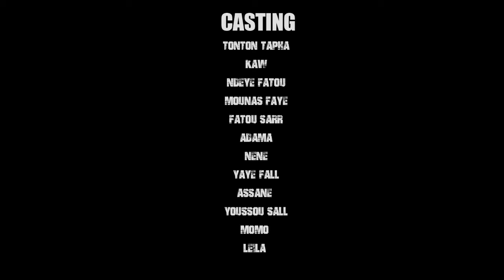Série - DESTIN - Saison 1 - Épisode 19